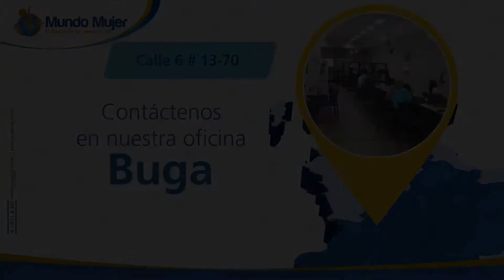Capturado por tráfico de alucinógenos y moto encontrada por las autoridades